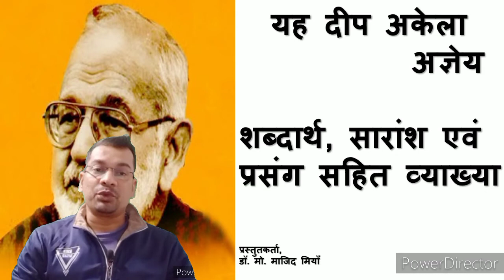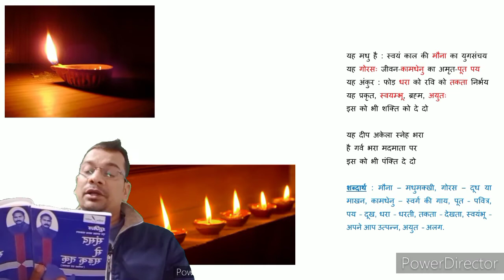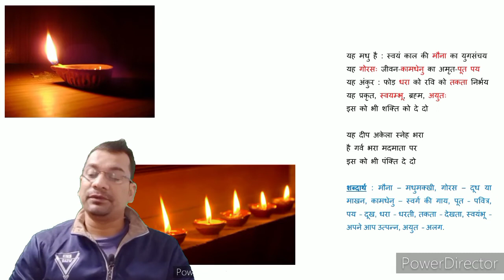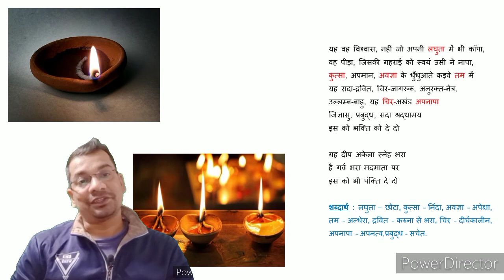यह दीप अकेला-अज्ञेय